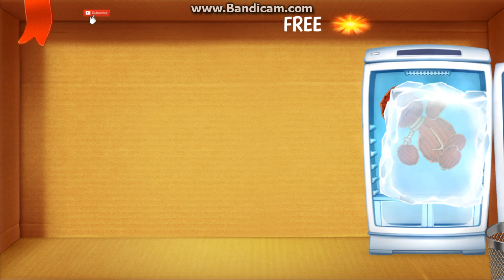Buddy Gameplay Walkthrough Appliances - The Buddy - Kich The Buddy